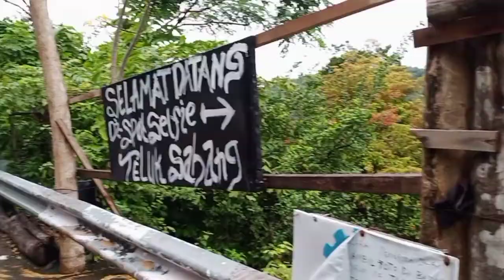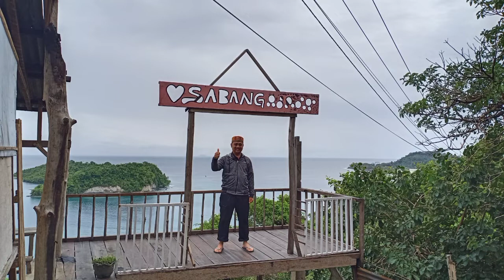Spot Foto Paling Cantik di Pulau Sabang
Web of Science ResearcherID: GOG-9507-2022
ID WOS: 32429739